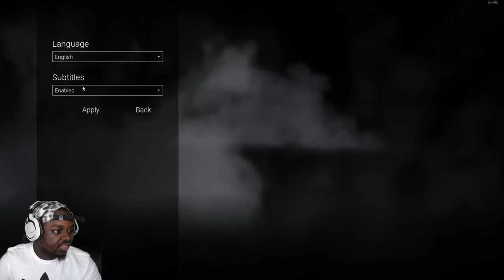VISAGE ENDING! CANT SLEEP AFTER SEEING THIS !